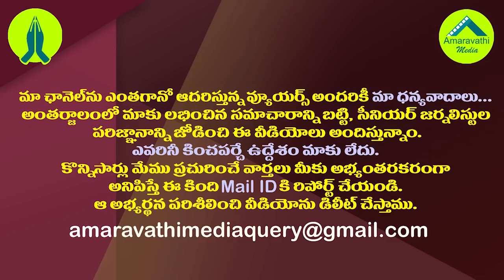టీడీపీలో మరో కుల కుంపటి..చంద్రబాబుకు ఇదో పెద్ద సవాల్| Another Caste is also Angry With Chandrababu